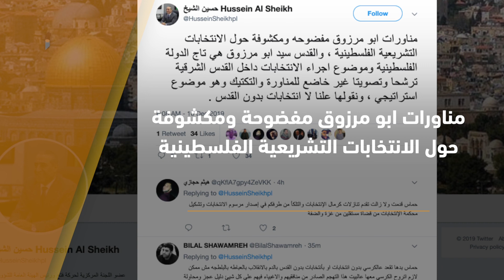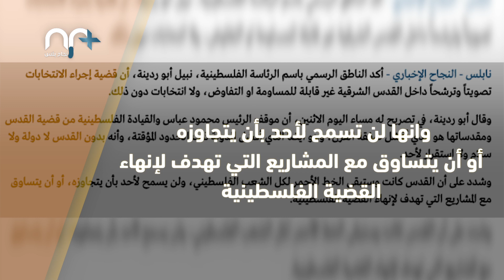ما هي قصة تغريدة موسى ابو مرزوق التي استفزت الرئاسة والفصائل؟